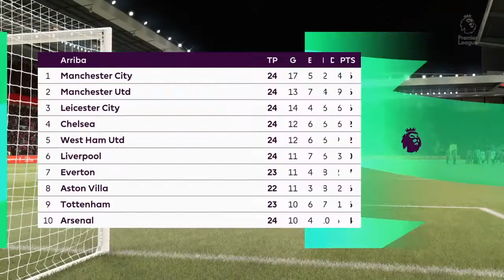FIFA 21 🎮 - Premier League - Liverpool vs. Chelsea @ Anfield ⚽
00:00​ Intro
1:42 Primera parte
3:42 Final Primera parte
4:08 Resumen Primera parte
4:49 Segunda parte
6:50 Final Segunda parte
7:18 Resumen partido

¡Qué disfruten!.